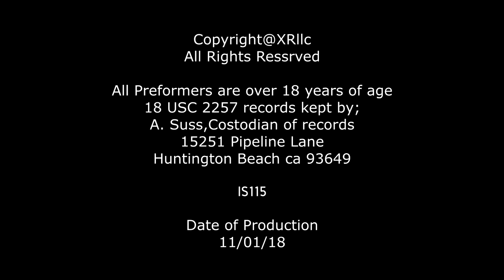Isabella Sinclaire Slave Collar with Nipple Clamps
A collar is a perfect reminder that someone is being owned for the moment. The added bonus of nipple clamps is a perfect reminder that their body is being owned also.
-Mistress Isabella Sinclaire

Lock down your slave and make them submit with this sleek, high-quality, chrome collar. An upgrade of the original chrome slave collar, this model features a set of clamps attached by matching chrome chains that let you apply exquisite pain to their pretty nipples and remind them of who is in control. The nipple clamps are fully adjustable via a screw mechanism so you can go from creating a subtle pressure all the way to making them beg! The included hex key locks this collar down tight so they will feel nothing but cool steel around their throat until you are finished having your way.

One of the most sought after Dominas in the world, Isabella Sinclaire has been a pillar of the fetish community and a fetish icon since 1993 and one of the first Pro Dommes with an online presence. She is a revered expert with an unparalleled knowledge on all types of BDSM activities and a deep understanding for those that participate in them. Isabella Sinclaire is also an international film star that has created or starred in over 60 BDSM films. The Isabella Sinclaire Signature Collection features exceptionally crafted tools of the trade, personally hand-picked by Isabella Sinclaire for your satisfaction. Each piece reflects her style, sophistication, skill, and class.